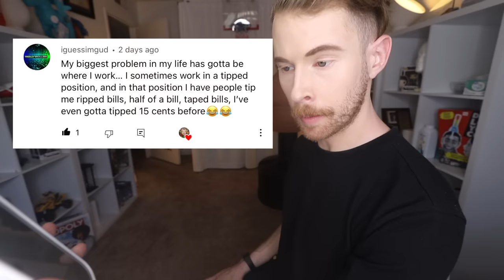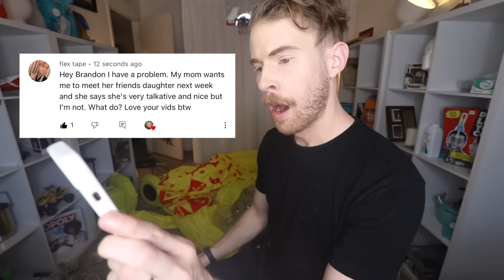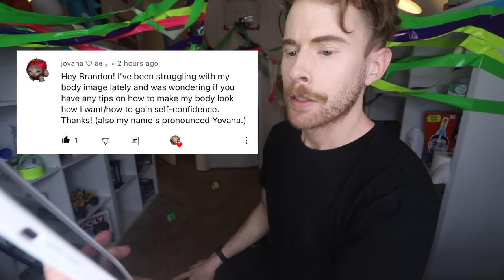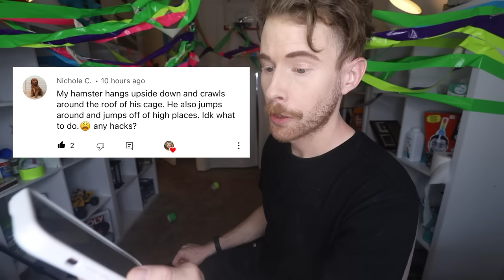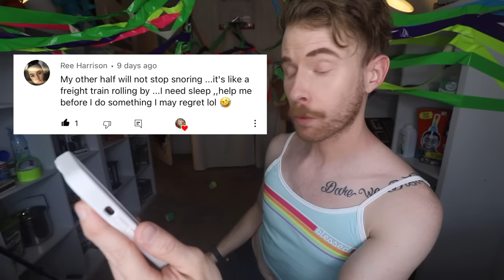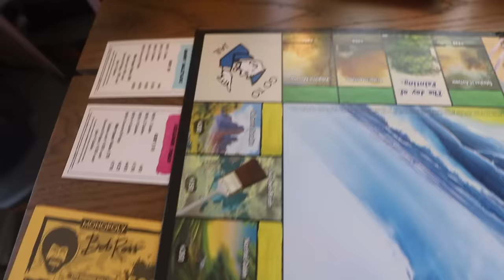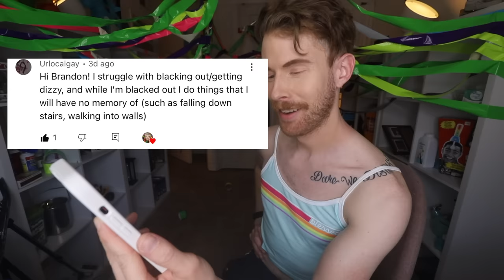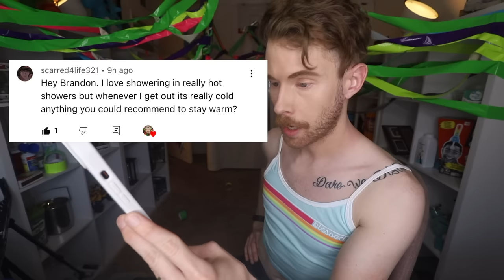I Made LIFE HACKS To Fix YOUR Problems! - Day 10!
Your move @filipinoamericanboytv1357